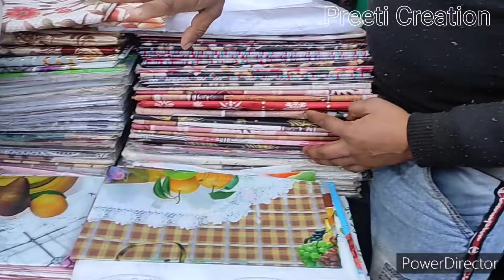Budh Bazaar Lucknow/rs10 से शुरू सामान लखनऊ की बुध बाजार 2023 / Winter sale in Budh bazaar market 🤩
Budh Bazaar Lucknow/rs10 से शुरू सामान लखनऊ की बुध बाजार 2024 / Winter sale in Budh bazaar market 🤩

Budh bazaar Lucknow /Budh bazaar  latest winter collection for kids Gole Market Lucknow

yours queries
  market in Lucknow Budh bajar
 Lucknow Budh bajar viral videos
 latest video collection of 2023
 trending suits exploring market
 summer collection Vishal mega Mart
 latest video Vishal mega Mart
 latest clothes Vishal
Reliance smart Bazaar
 Diwali bartan in Budh bajar
Diwali clothes for ladies in Budh bajar
 woolen collections in woolen collections in Budh bajar
Diwali specialBudh bazaar
 Lucknow market Budh bajar near me exploring market
 Lucknow viral video
kurtis cheapest market suit affordable price today's offer Wednesday market Budh bazaar Lucknow party wear lehenga Budh bazaar Lucknow open today Gole Market Lucknow
 Budh bajar latest summer collection Lucknow latest video Budh bajar Lucknow market

Address _ Gol market mahanagar Lucknow